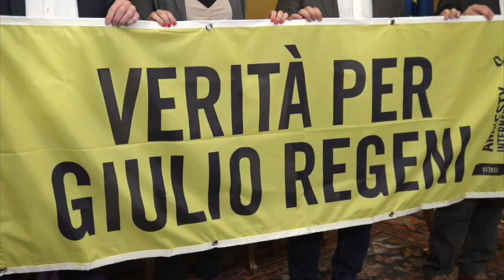Regeni, Fico riceve Amnesty: "Verità a ogni costo"